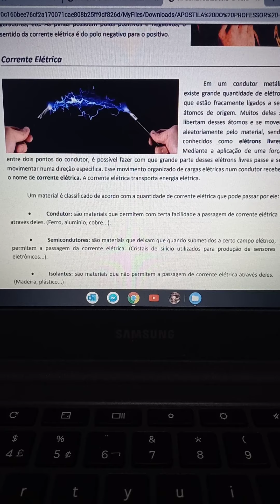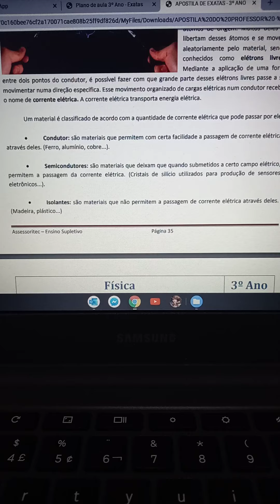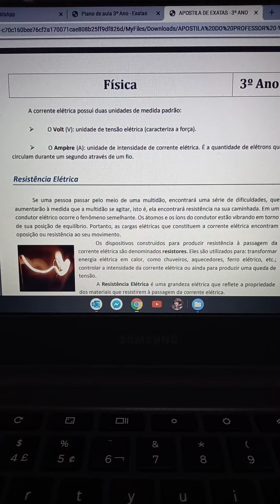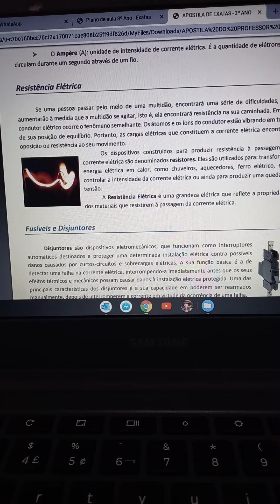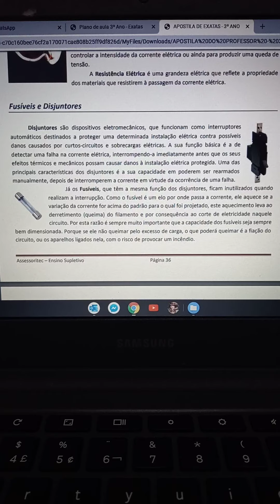3 ano Assessoritec - Física "eletrodinâmica"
Explicação